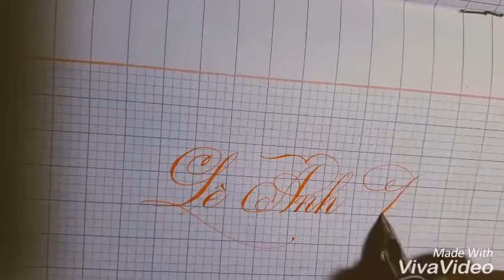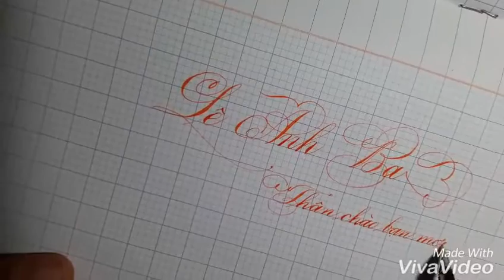Viết tên chữ đẹp- Luyện chữ đẹp Nét Ngọc - viết chữ nghệ thuật bằng bút máy thanh đậm.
Hữu duyên thiên lý năng tương ngộ
Vô duyên đối diện bất tương phùng.
- Ngoài bút Sh 040 plus thì tiếp theo là bút Jinhao này viết thử lần đầu tiên đã thấy cực thích.
LUYỆN CHỮ ĐẸP NÉT NGỌC
Chuyên luyện viết chữ đẹp cho mọi đối tượng
Cung cấp các sản phẩm luyện chữ đẹp chất lượng và phù hợp với mỗi cá nhân.
Website  LH: goo.gl/StECF5
Sms  LH: 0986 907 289
Đăng kí Học Free: goo.gl/64pq38
Nét chữ – nết người, chữ viết thể hiện cá tính của mỗi cá nhân.
Ngoài việc rèn chữ đẹp, rèn tính cẩn thận, kiên trì & thẩm mỹ. Đó là những tố chất giúp chúng ta tự tin và thành công trong cuộc sống.
Nét chữ đẹp khởi nguồn từ một tập vở đẹp, một ý thức học tập chăm chỉ, khoa học và thành công hơn. Vì vậy phương châm của luyện chữ đẹp Nét Ngọc luôn là: "Luyện nét chữ – rèn nết người".
Trung tâm Luyện Chữ Đẹp – chịu trách nhiệm bởi cô Nguyễn Thị Hồng Vân được đào tạo chuyên sâu và luôn đặt chất lượng lên hàng đầu.